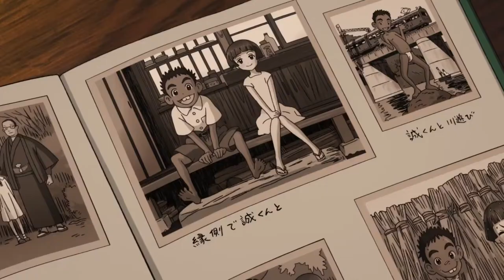Гостиница Окко - Русский трейлер | Аниме-Мультфильм 2020 4К 4к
Премьера: 2020

Орико Сэки по прозвищу Окко переезжает к бабушке, чтобы помогать той управлять небольшой семейной гостиницей. Там она обнаруживает призрака — бойкого мальчика Ури-Бо, одного из многих магических обитателей гостиницы. Новые друзья объединяются, чтобы вернуть отелю славу и с достоинством исполнить на празднике танец священного источника.

Оригинальное название: "Waka okami wa shogakusei!"
Жанр: мультфильм, аниме
Страна: Япония
Режиссер: Китаро Косака
Актеры: Рина Эндо, Нана Мидзуки, Эцуко Кодзакура, Сэиран Кобаяси, Сацуми Мацуда